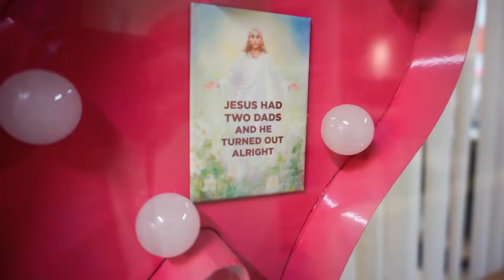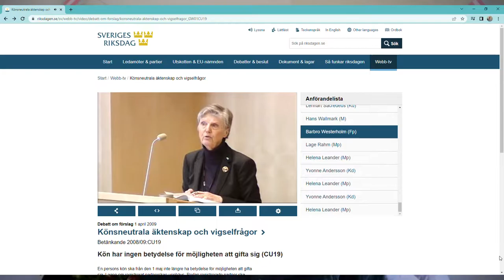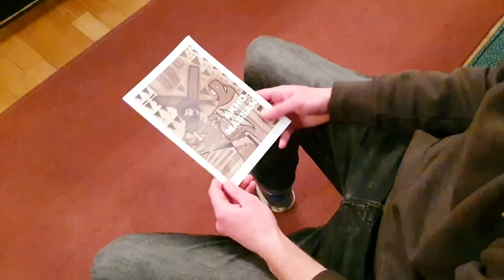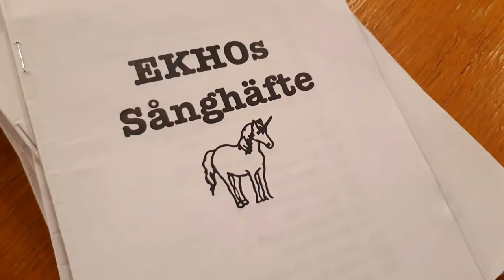An ORGANIZATION for LGBTQ+ CHRISTIANS (EKHO)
Anna-Karin works for EKHO - an organization for LGBTQ+ Christians, which is an organization that is very close to my heart. In this video Anna-Karin talks about when she came out as a Lesbian in her Pentacostal church, about the importance of having meeting places for LGBTQ+ Christians, and shares her dream for the future of the church.